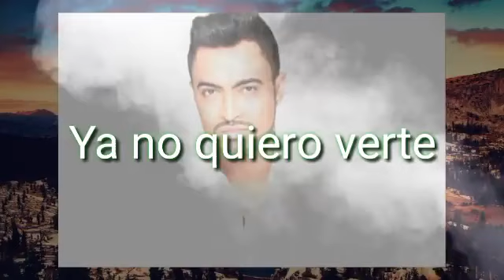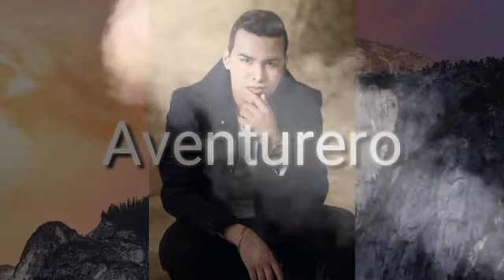Jhon Álex Castaño - ya no quiero verte, chistian Nodal nuevo, Yeison Jiménez, aventurero